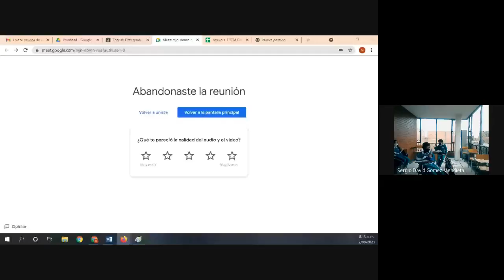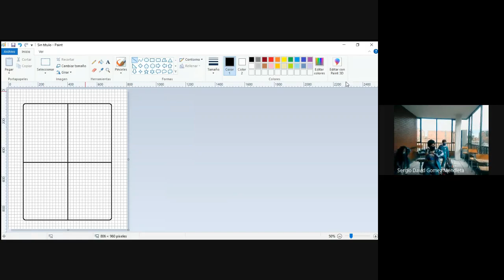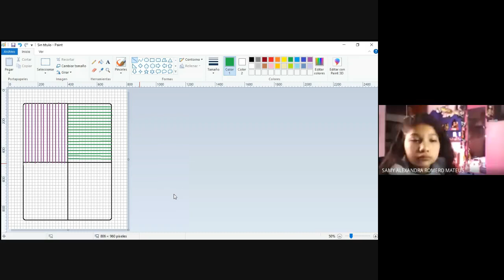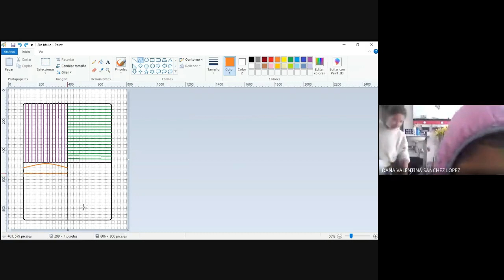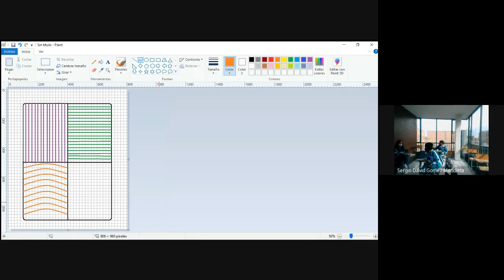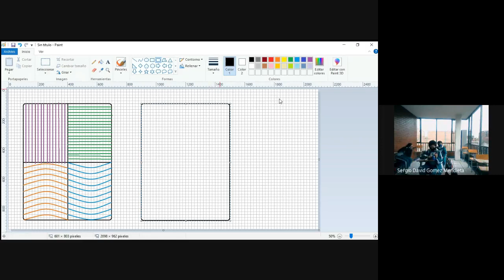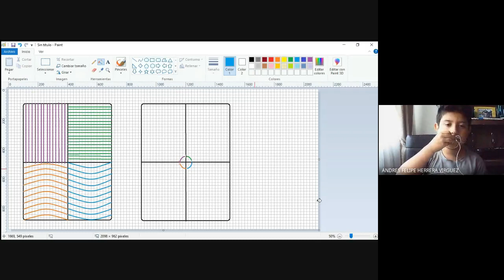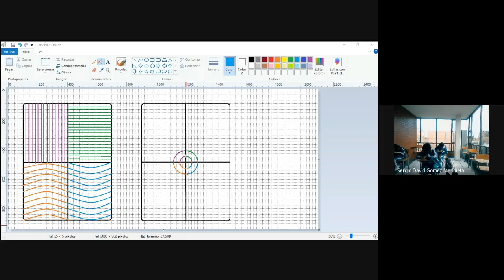ÉNFASIS 5° LÍNEAS RECTAS Y CURVAS 02 09 2021